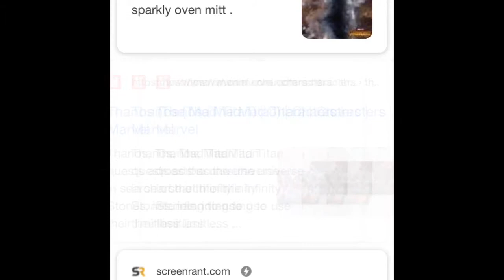Thanos Google Easter Egg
I did this myself so this is not stolen!